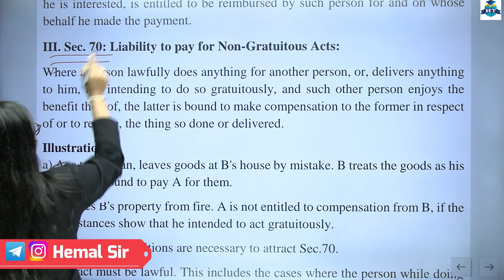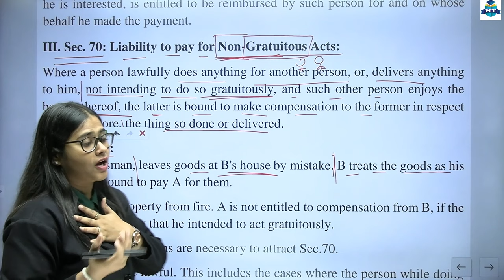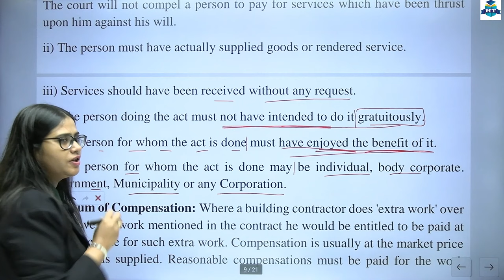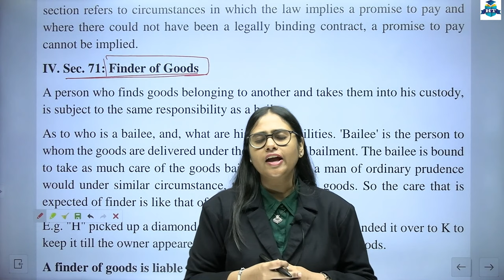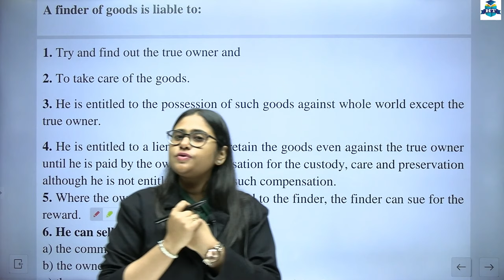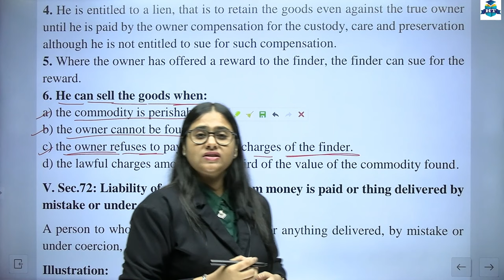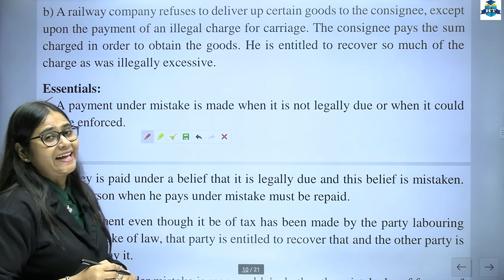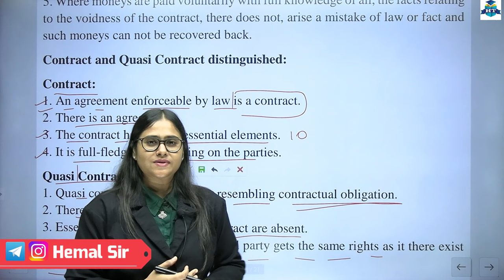SYBCom || Business Law - I || Chapter 3 | Module 2 Indian Contract Act -1872 | Part 2 | Lecture 8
SYBCom || Business Law - I || Chapter 3 | Module 2 Indian Contract Act -1872 | Part 2 | Lecture 8 | Prof. Neeti Doshi

👉S.Y.B.Com | Accountancy and Financial Management- III | Semester 3👈

👉S.Y.B.Com | Introduction to Management Accounting | Semester 3👈

| Thanks |